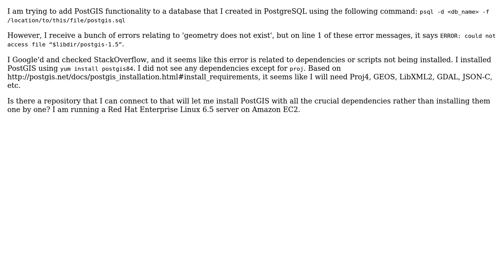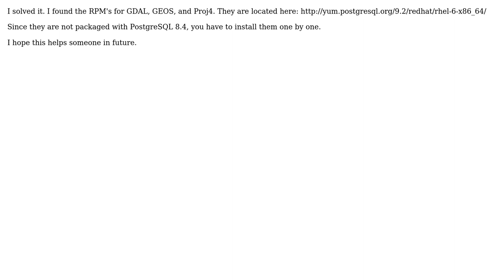GIS: PostGIS 1.5 Errors with PostgreSQL 8.4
With thanks & praise to God, and with thanks to the many people who have made this project possible! You are responsible for your own actions.